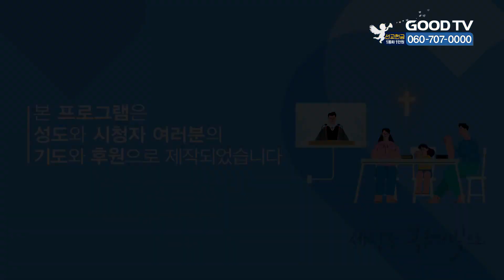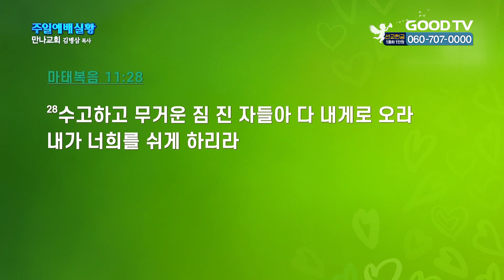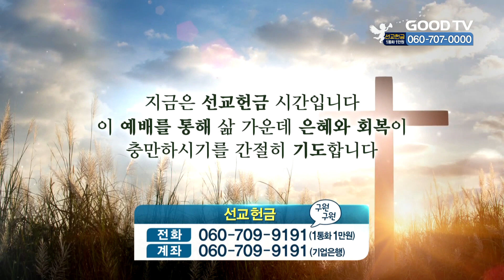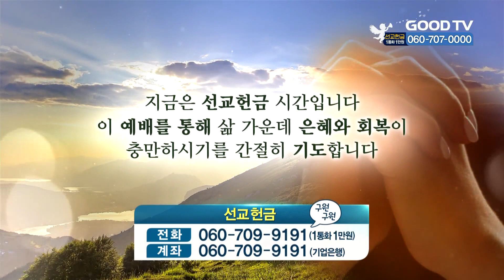다시, 성경적으로 살기 | 만나교회 김병삼 목사 설교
다시, 성경적으로 살기

* 시청방법
- IPTV: KT Genie TV 234번, SKB Btv 293번, LG U+ 273번
- 위성TV: KT 스카이라이프 186번
- 케이블: Btv 케이블 224번, LG헬로비전 289번, 딜라이브 303번,